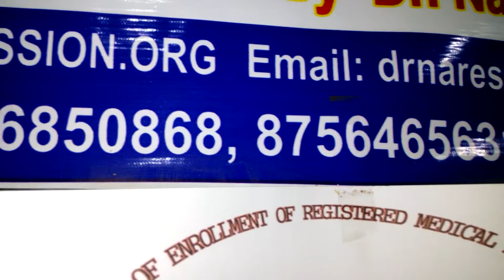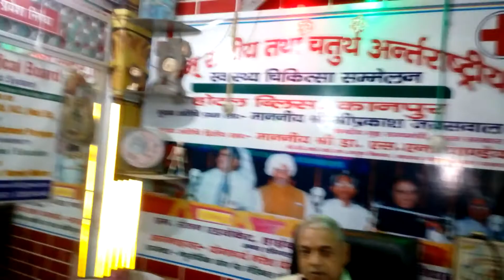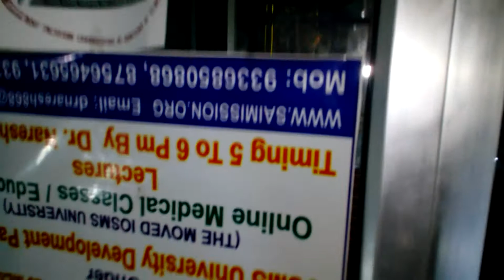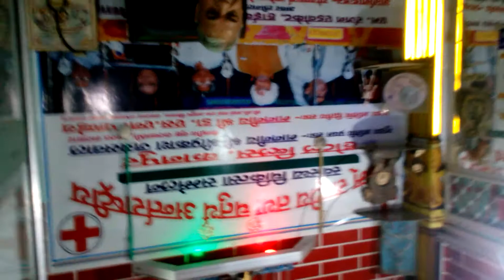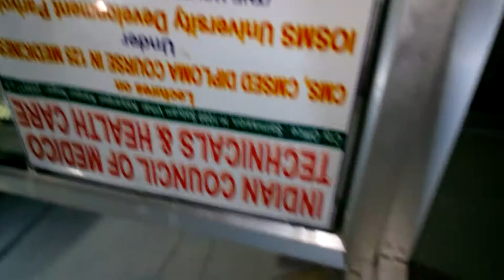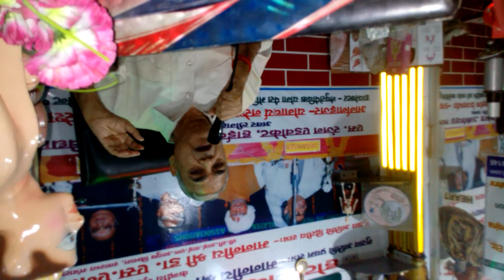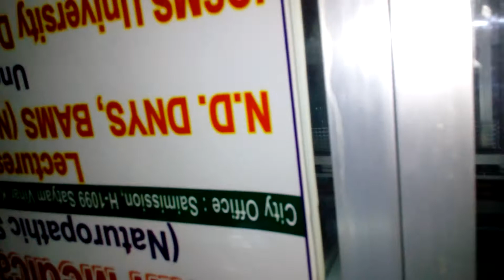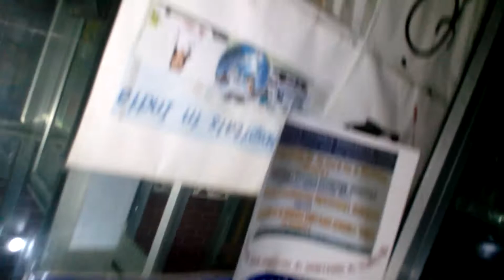SYMPATHY--- BAMS /CMS DIPLOMA NATUROPATHIC BOARD